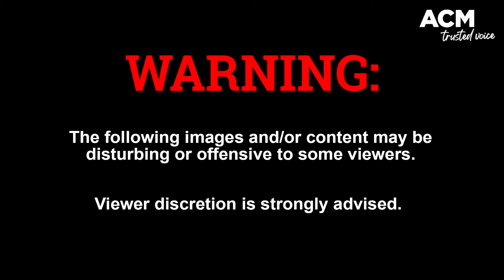Protester fractures three bones during AFP arrest outside the Iranian Embassy in Canberra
This protester was knocked to the ground and fractured three bones during his arrest by the AFP outside the Iranian Embassy in Canberra.